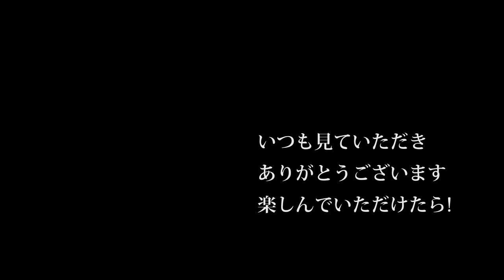【会社員実家農業手伝う】2017年クボタER587コンバインやっぱり5条刈りはいいのねモンローが効いている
2220 MASSEY FERGUSON

92歳　5万円の2条刈コンバイン稲刈り活躍・種子島中種子町大平(里さんイタルさん)R1 7 28